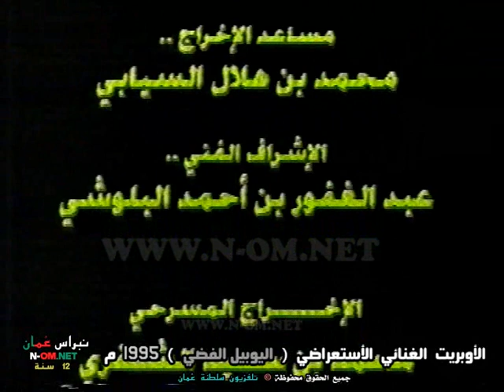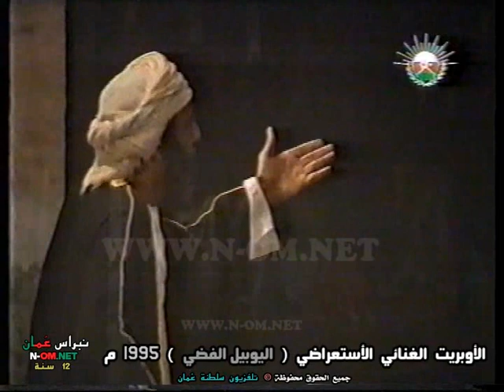الأوبريت الغنائي الأستعراضي ( اليوبيل الفضي ) 1995 م © لتلفزيون سلطنة عُمان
الأوبريت الغنائي الأستعراضي ( اليوبيل الفضي ) 1995 م
بقاعة عُمان ( فندق قصر البستان )
الممثلون :
محمد بن نور البلوشي - خالد بن وليد الزدجالي - ياسر بن سيف القاسمي - محمد بن سعيد الزدجالي - كاملة بنت سيف الوهيبية
المطربون :
سالم بن علي سعيد
محمد بن سالم المخيني
سالم اليعقوبي
حنان العوضي
مساعد الإخراج : محمد بن هلال السيابي
الإشراف العام : عبدالغفور بن أحمد البلوشي
الإخراج المسرحي : محمد بن سعيد الشنفري
الإخراج التلفزيوني : سعيد بن ناصر المالكي

نقلاً و جميع الحقوق محفوظة © لتلفزيون سلطنة عُمان 1995 م